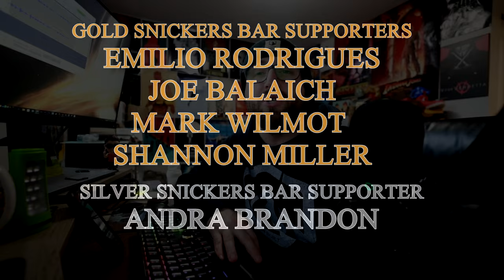The Boy and the Heron is Beautiful Chaos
I finally got to see a Miyazaki movie in theaters and boy was it a trip!